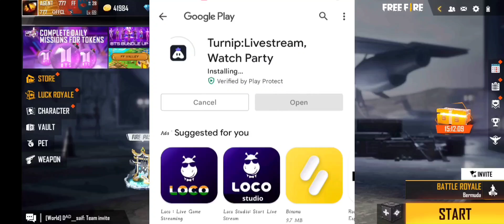King 777 FF Using Hack In Live🤬|| Exposed🤯|| Op Gameplay🔥|| GARENA FREEFIRE TELUGU❤️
Turnip--